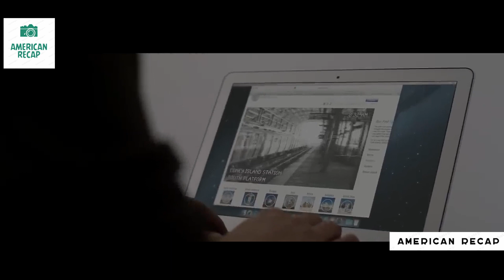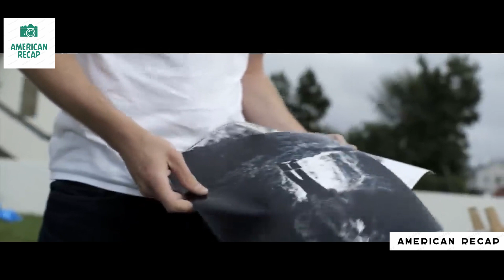These Two Find Out They Are The Only Humans on Earth Everyone Is Vanished#recap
This recap is tailor-made for you. Celebrate your favorite characters and scenes as we bring the essence of the movie to life once moreWatch alongside our passionate movie buffs as we share our thoughts, reactions, and trivia while recapping. It's like watching the movie with friends who can't get enough of it!recap